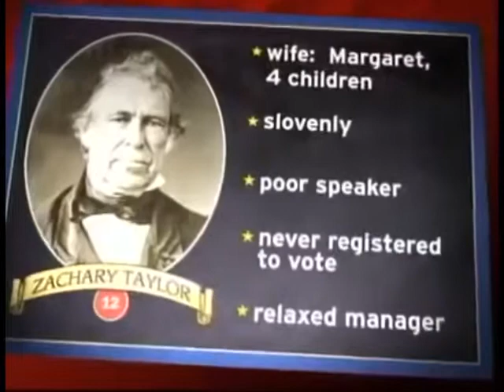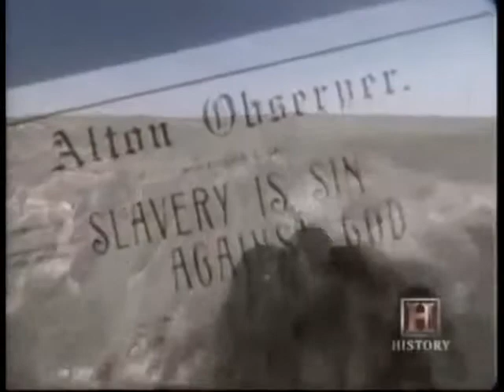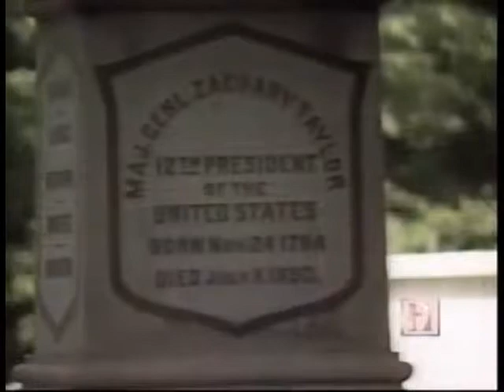American Presidents Video Series: Zachary Taylor